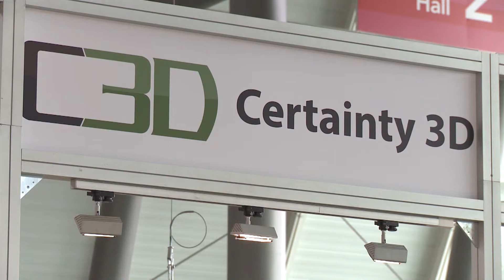Certainty 3D - shortfacts 2015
Ted Knaak at INTERGEO 2015 in Stuttgart.